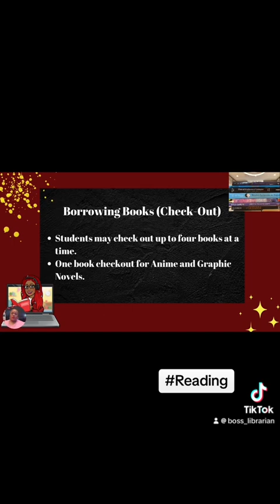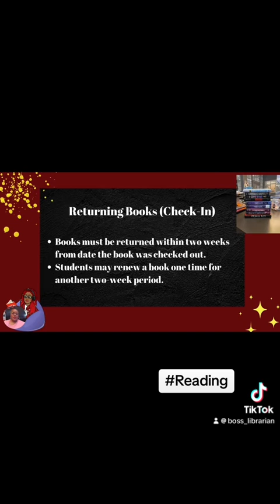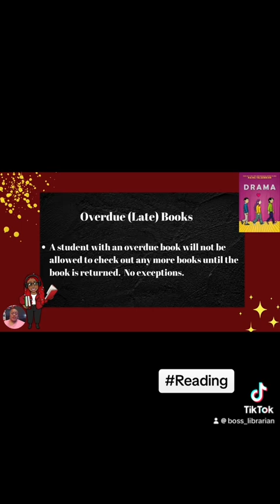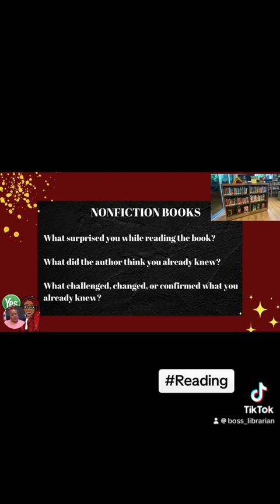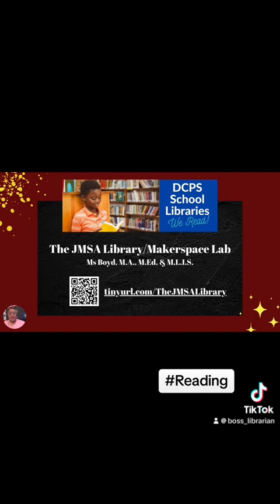Get Into Some Good Books with Ms. Boyd - Parents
Checking Out Books from the JMSA Library.